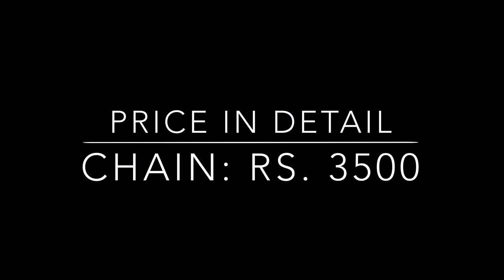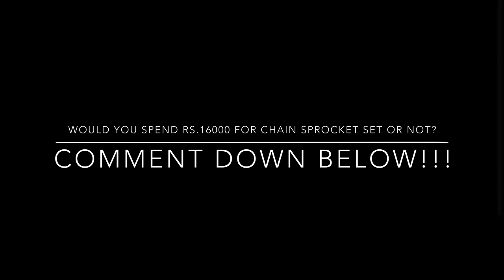CHAIN SPROCKET REPLACEMENT!! ||CF Moto 250NK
Hello friends! I am back with new content.
             Many of us know that 250NK is one of the best bike in this price range. It's been almost two years i bought this bike. I love each and every thing of this bike except the PRICE of its SPARE PARTS!! Like whyy? Why it has to be too expensivee? The same battery in a battery shop costs Rs.3900 and if we have to buy it from its service centre, we have to pay around  Rs.5400. I personally have experienced it. Like these things, all of us(NK owners) have been facing it since long time.
            This is why i had to buy chain from other place. One of my brother has been using golden chain since 11months and it is working absolutely fine, so i also decided buying it. It costs Rs. 9330 in service centre lol😂 I bought it just in Rs.3500 and i hope it will work fine on my bike too.
Hope you all find my video helpful!! Hit like button if you enjoyed!